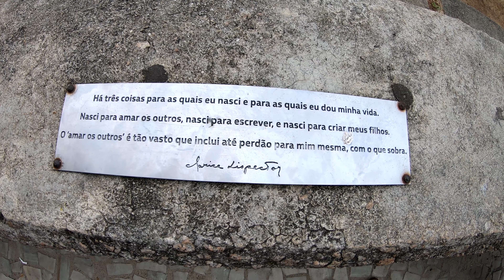⁴ᴷ⁶⁰ Cycling Rio de Janeiro - Brasil : Copacabana pela manhã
Bem-vindo ao Rio de Janeiro!

Em toda cidade, há momentos diferentes em um dia, e no Rio de Janeiro não é diferente. Na grande maioria das cidades, há um padrão diferente da manhã, tarde e noite. No Rio de Janeiro, isso vai depender do bairro. Copacabana é um dos bairros que tem um padrão cultural muito específico. É comum ver cariocas caminhando e praticando exercícios físicos durante o fim de tarde e noite, mas o que poucas pessoas imaginam, é que esse padrão é o mesmo durante a manhã. Eu resolvi acordar bem cedo para fazer um vídeo por toda a orla e Copacabana mostrando que mesmo as 6:30 da manhã de um dia de semana, há muitos cariocas que já acordaram e estão no calçadão ou na areia da praia praticando algum exercício físico.
Infelizmente o sol estava escondido atrás das nuvens, e não deixou todo o clima da manhã se aflorar ainda mais, mas a calma e tranquilidade da manhã, ainda é possível ser notada.

0:00 - Mapas
0:09 - Leme
0:21 - Estátua da Clarice Lispector
1:29 - Início da ciclovia no Leme
3:35 - Posto 1
6:15 - Posto 2
7:40 - Estátua do Ayrton Senna
9:25 - Posto 3
12:16 - Posto 4
15:12 - Posto 5
17:08 - Estátua de Carlos Drummond de Andrade
18:57 - Estátua de Dorival Caymmi